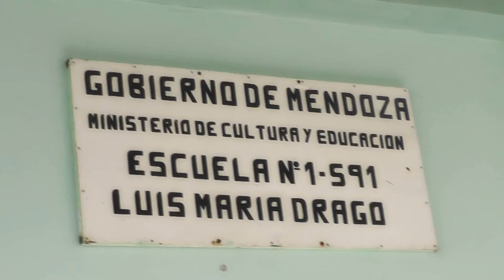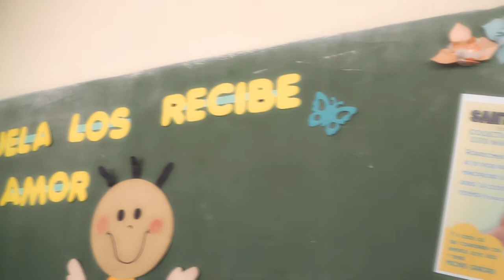Santos Locos en el colegio Luis Maria Drago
El Grupo Musical SANTOS LOCOS hace entrega  al colegio Luis Maria Drago de lo recaudado durante el show que brindo el dia 12 de octubre de 2013 en la plaza departamental del departamento de Godoy Cruz, Mendoza.

Cancion del video:"LA FUERZA - Santos Locos".